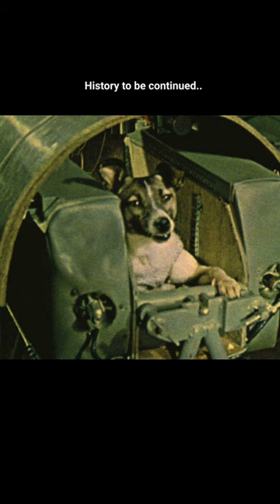"Fur-rtastic - Chimp and Dog's Mission to the Stars!"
Ham (July 1957 – January 19, 1983), a chimpanzee also known as Ham the Chimp and Ham the Astrochimp, was the first great ape launched into space. On January 31, 1961, Ham flew a suborbital flight on the Mercury-Redstone 2 mission, part of the U.S. space program's Project Mercury.[1][2]

Ham's name is an acronym for the laboratory that prepared him for his historic mission—the Holloman Aerospace Medical Center, located at Holloman Air Force Base in New Mexico, southwest of Alamogordo. His name was also in honor of the commander of Holloman Aeromedical Laboratory, Lieutenant Colonel Hamilton "Ham" Blackshear.

Laika (/ˈlaɪkə/ LY-kə; Russian: Лайка, IPA: [ˈlajkə]; c. 1954 – 3 November 1957) was a Soviet space dog who was one of the first animals in space and the first to orbit the Earth. A stray mongrel from the streets of Moscow, she flew aboard the Sputnik 2 spacecraft, launched into low orbit on 3 November 1957. As the technology to de-orbit had not yet been developed, Laika's survival was never expected. She died of overheating hours into the flight, on the craft's fourth orbit.